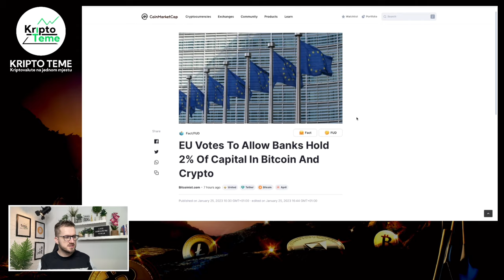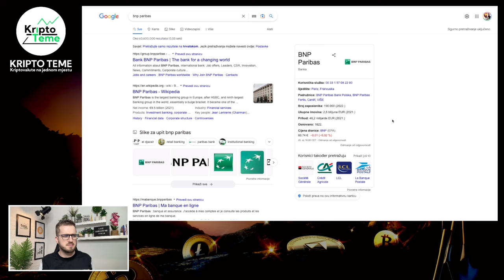BITCOIN 🛫 "Vežite se, polijećemo!" 👀 Ovo je velika vijest za budućnost Bitcoina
Velika vijest za Bitcoin i kriptovalute 🧨🚨

HVALA TI !

Kriptovalute su budućnost a ovo su najnovije kripto vijesti :) Kriptovalute luduju, Bitcoin je lokomotiva koja vuče sve za sobom a danas je tema jedna jako zanimljiva činjenica o Bitcoinu koju mnogi investitori i ulagači ne znaju. Pozivam vas da pogledate do kraja. Ako pratite kriptovalute i kripto teme na pravom ste mjestu. Podržite video jednim lajkom ;)

KRIPTO TEME

Bitcoin raste BITCOIN PUMPA
kriptovalute KRIPTOVALUTE
BITCOIN KRIPTOVALUTA
BITCOIN SKOK
kriptovalute edukacija
BITCOIN SKOK
bitcoin pumpa